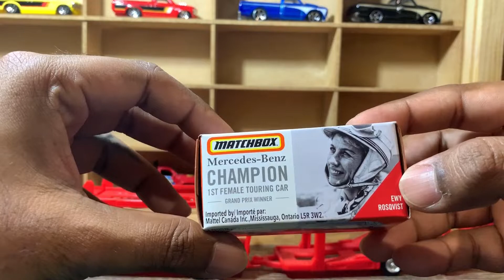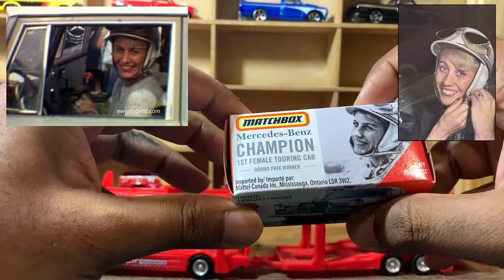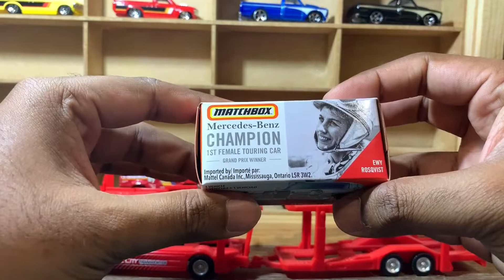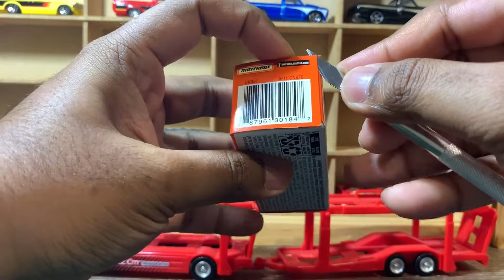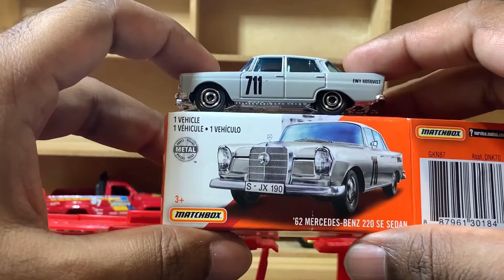TRIBUTE TO EWY ROSQVIST - 1st FEMALE TOURING CAR GRAND PIX WINNER : Matchbox Mercedese Benz 220 SE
EWY ROSQVIST, She is the first driver to prove that women could win a Grand Prix.
04th Nov 1962, she has won one of the toughest races in the world. Which is Argentinian Grand Prix. Back in the day, world’s toughest men, racers participated to this rally. Because this race has a history of several deaths and crashes.
On that day, out of all cars, only 43 drivers made it to the end of the race,. Ewy Rosqvist made the history on that day as the first ever driver to beat the record speed 126km/h. And the specialty is, she has finished the race 3 hours before other racers.